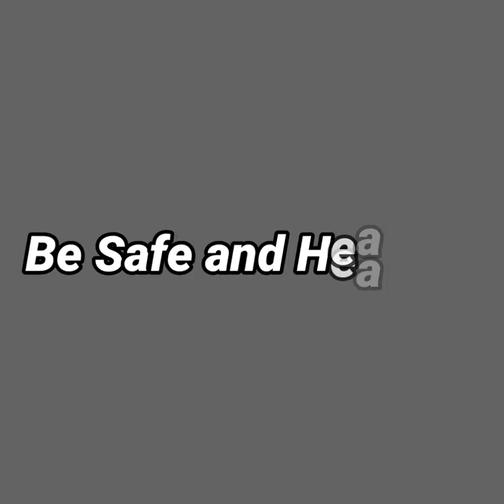Mr. Faisu 07 Body Building Inspiration ?? || Mr. Faisu ke Jaise Body Banaye😱🔥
This video is about - Mr. Faisu 07 Body Building Inspiration ?? || Mr. Faisu ke Jaise Body Banaye😱🔥

If you are mr. Faisu fam than must watch this video.